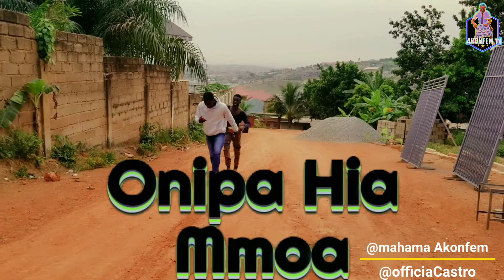try and always help the needy😩😥😥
onipa hia mmoa